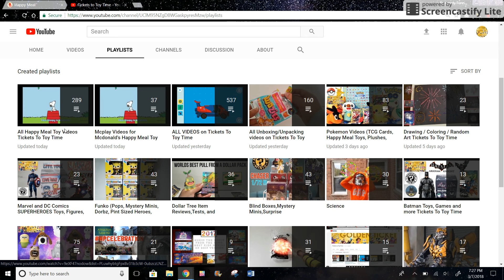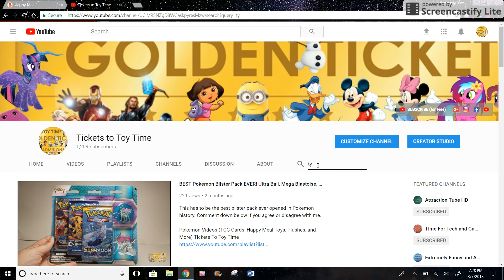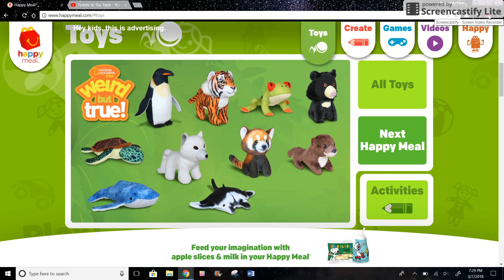National Geographic Weird But True Plush April 2018 U.S. Predictions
Next Happy Meal Set in the U.S.

Current U.S. Toy Set (Mid April 2018- Mid May 2018)

Previous U.S. Happy Meal Toy Set